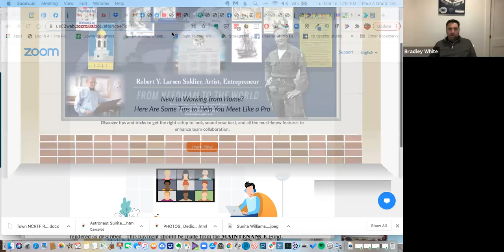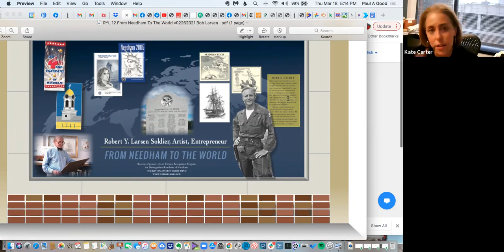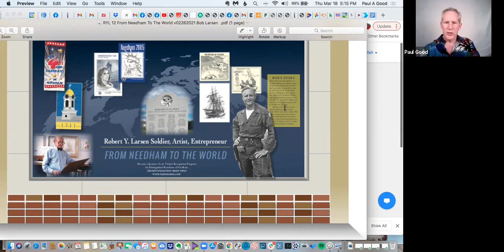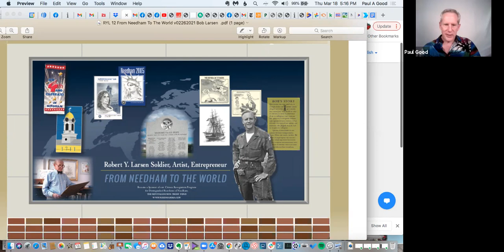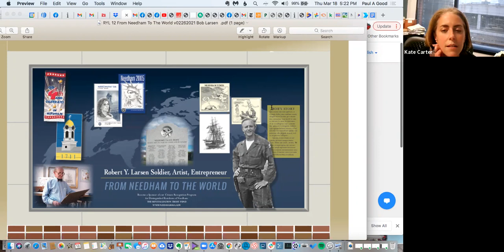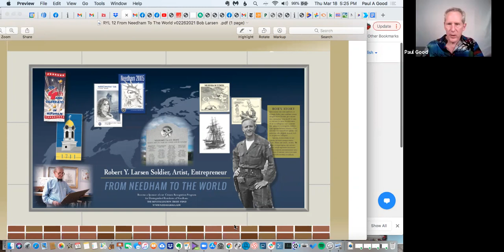Community Revitalization Trust Fund Committee 03/18/2021